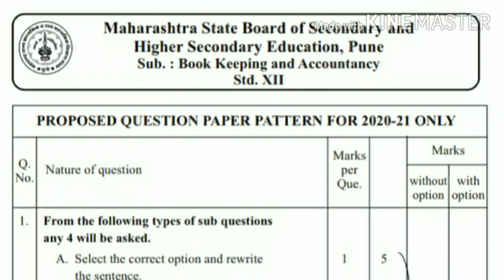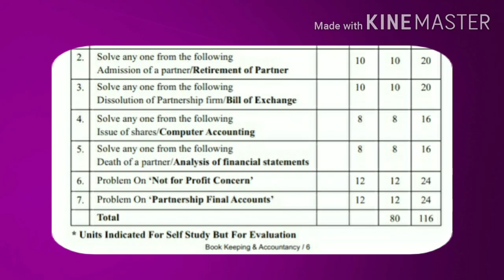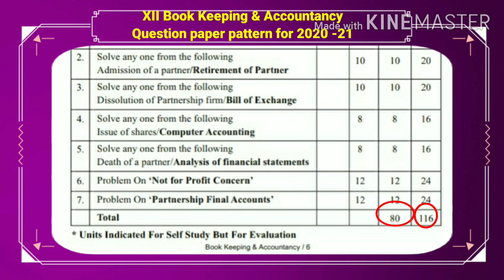12Th Book Keeping & Accountancy (New Syllabus 2020) Question Paper Pattern For 2020 - 21 (80 Marks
प्रश्नपत्रिका स्वरूप - २०२०-२१